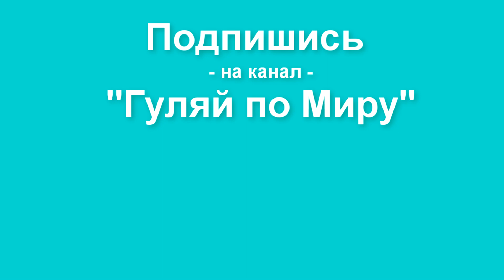Курорт Белиз - Самые Интересные факты о стране - Карибское море - Центральная Америка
Интересные Факты Белиза
- На территории Белиза найдены следы жизни племени майя, можно отправиться на экскурсию на встречу с древностью
- Прежнее название Белиза — Британский Гондурас.
- Белиз знаменит загадочной воронкой, которую во время своих путешествий, обнаружил Жак-Ив Кусто. Дыра как бы живет своей жизнью. Во время приливов в ней возникают водовороты, и она может затянуть даже лодки. Во время отливов она, наоборот, исторгает из себя фонтаны воды и всякий мусор. Ныряльщиков так и тянет сюда в надежде встретить редкую рыбу.
- Наверняка, всем будет интересно посетить ферму, где разводят бабочек всех цветов радуги.
- На более чем компактной территории Белиза произрастает около 4 тысяч видов различных растений.
- В Белизе расположен второй в мире по размерам коралловый риф.